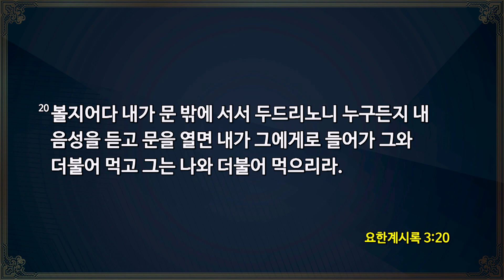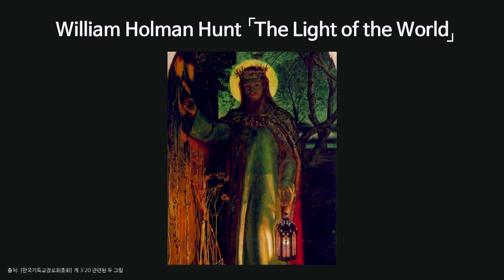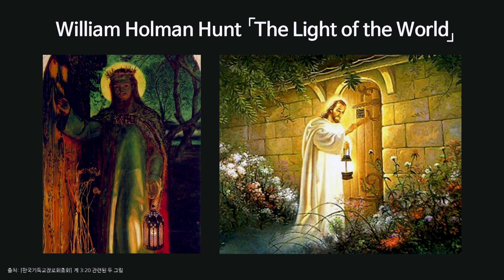[2022-06-22 | 요한계시록 강해 11] 라오디게아 교회에게 - 영적인 열정을 회복하라 / 유진소 담임목사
호산나교회 | 2022년 6월 22일 수요예배 설교

제목 : [요한계시록 강해 11] 라오디게아 교회에게 - 영적인 열정을 회복하라
본문 : 요한계시록 3장 14절~22절